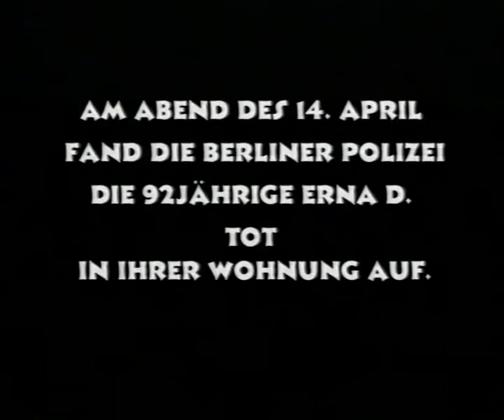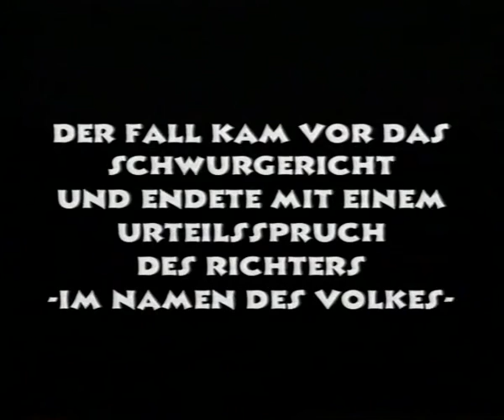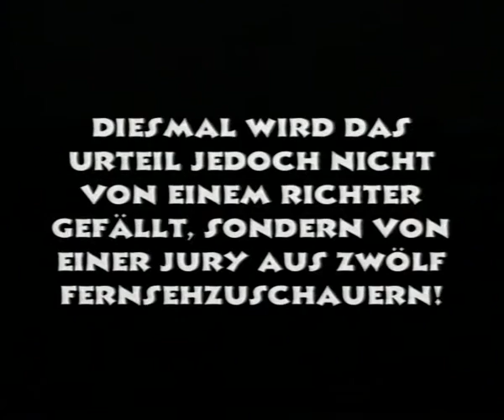2000 "Die 12 Geschworenen" - Trailer für Gerichtsshow mit echten Angeklagten!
Im März 2020 kündigt RTL eine neue Gerichtsshow an, in der reale Kapitalverbrechen, die vor einem deutschen Strafgericht verhandelt wurden, neu aufgelegt und von Laien-Richtern beurteilt werden sollen.  Zufall oder Ideen-Klau? Vor 20 Jahren produzierte ich  ohne Senderauftrag einen 90minütigen TV-Piloten mit dem Titel "Die 12 Geschworenen". Es war die Idee für eine Serie mit echten Fällen des Strafgerichts, also Mord und Totschlag, Brandstiftung und schwerem Raub! Die Angeklagten und Zeugen sind echt! Sie werden also nicht von Schauspielern dargestellt! Auch der Strafverteidiger ist der echte Strafverteidiger, der die Angeklagte vor Gericht vertreten hat.. Lediglich der Richter und der Staatsanwalt (natürlich auch echt) sind immer dieselben Akteure und wirken in jeder Sendung mit. Die echten (nicht ausgedachten) Fälle wurden irgendwann mal vor einem Gericht verhandelt und die Urteile wurden "im Namen des Volkes" gefällt . In der Serie war geplant, besonders spektakuläre Fälle noch einmal neu aufzurollen, doch dieses Mal fällen ganz normale Fernsehzuschauer als "12 Geschworene" das Urteil! Entsprach das damalige Urteil tatsächlich dem "Namen des Volkes"?
Obwohl RTL und SAT1 höchst interessiert waren, wurde das Projekt nie realisiert. Es war den Sendern damals "zu heiss"!
Bemerkung am Rande: In der Pilotsendung wurde der Mord an einer Berlinerin verhandelt, die Erna Dressler hiess! Ein reiner Zufall! Natürlich bestanden keinerlei Verwandtschaftsverhältnisse zu dem Opfer!